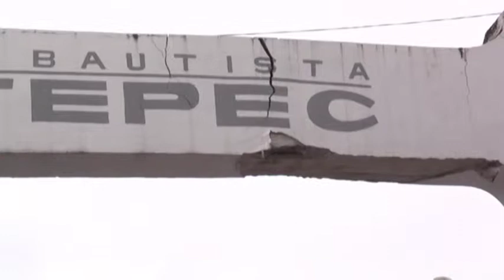Por daños en Arco de Bienvenida, se demolerá Obras